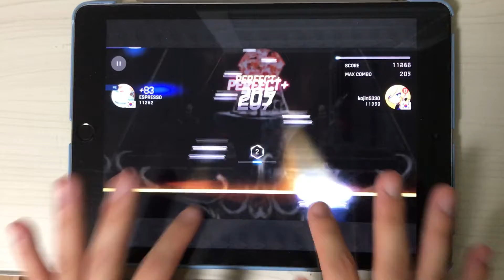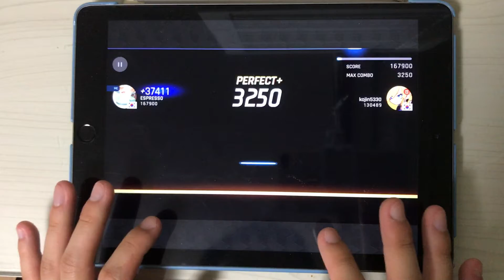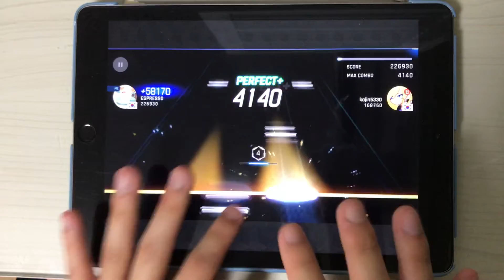[Tapsonic World Champion] Damascus Legend Perfect Play